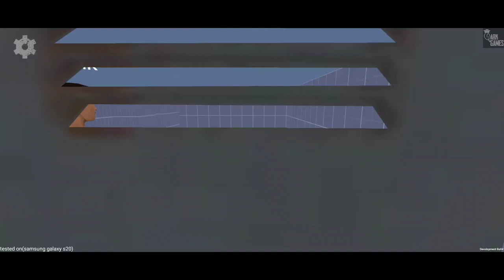GAMEPLAY || NEW GAME MULTIPLAYER MODE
¡Hello!...

I wanted to share with you the development of the new video game  that i have been working on
these last few months, it will have multiplayer and single player modes.

About "No rest" I Know that many people are waiting for the second part, at the moment the development is paralyzed but i will resume as soon as I finish the multiplayer project.

I really appreciate all your support and I hope your understanding.

I will be posting new news...

Follow us to be aware of our future projects.